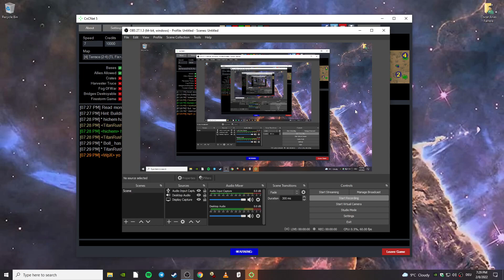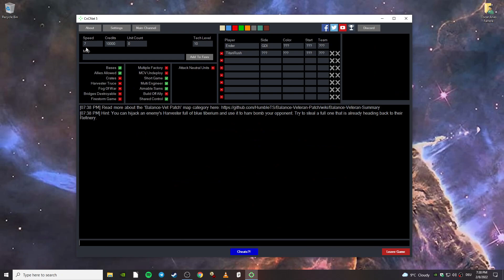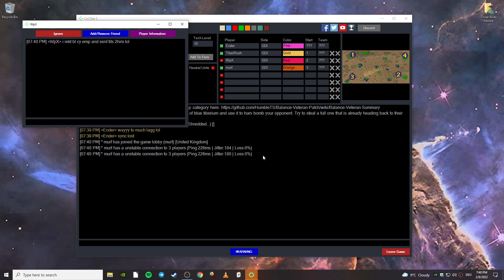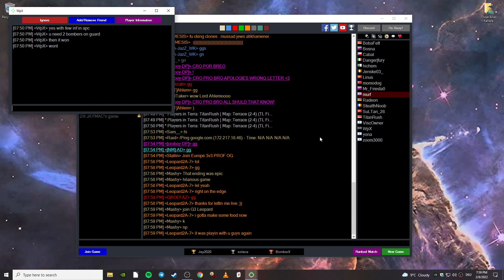Terraces 2 vs 2 - few games with wpx,murf.titanrush,Mr_Fire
Few games with wpx, murf. titanrush, Mr_Firestar, Ender(PoV)